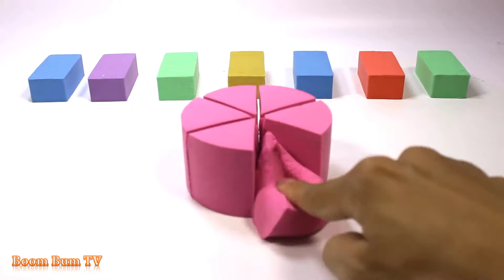DIY How To Make Kinetic Sand Rainbow Guitar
Suggest Any Video You Want To See Me Upload
Thank my friends !